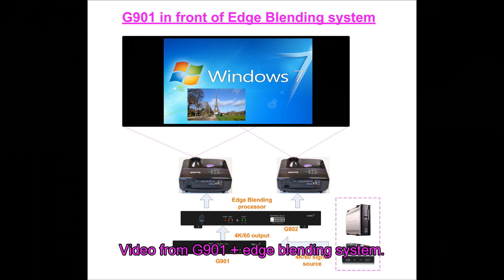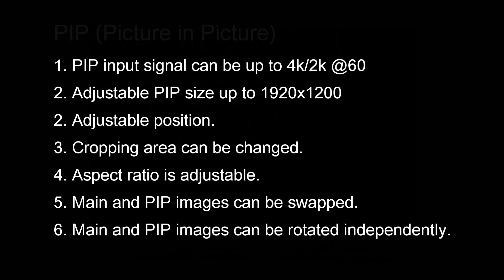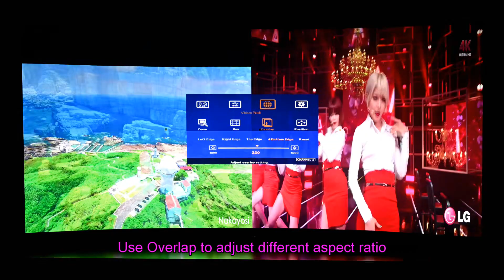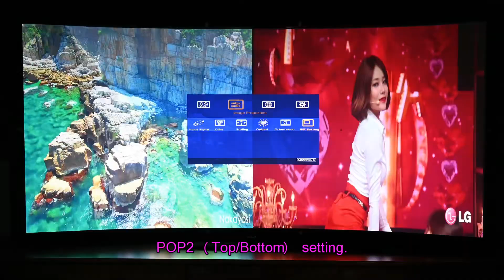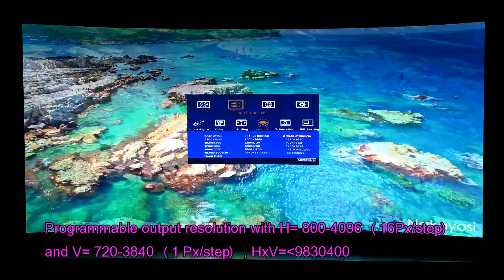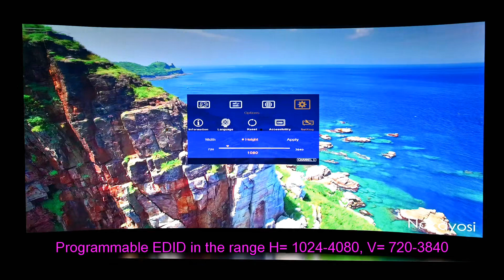GeoBox G901 8k/4k in /4k/2k out front end processor for video wall, LED and edge blending system.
G901 is designed with 3x HDMI 2.0b and 2x DP 1.4 input ports to support RGB 4:4:4 10-bits input signal up to 7680*2160 from HDMI and 8k/4k from DP ports with 1x HDMI 2.0b programmable output up to 4096*2400 @60Hz. PIP/POP, image rotation, anyplace cropping, video wall function and flexible aspect ratio adjustment are integrated in G901 with high end 10-bit scaler, HDR BT.2020 processing and 3D motion adaptive deinterlace. It is an ideal front end processor for video wall, LED wall and projector edge blending system as 5-in/1-out switcher, PIP, POP, image rotation, aspect ratio adjustment, position shift and precise pixel to pixel cropping to get the best video quality.